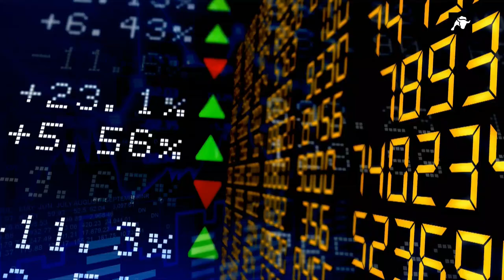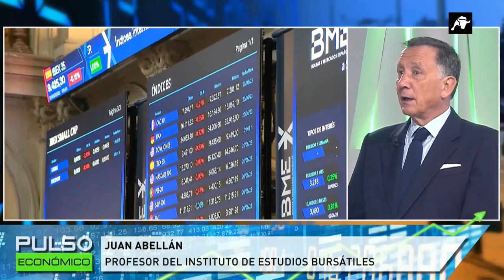Pulso Económico | 21/06/23